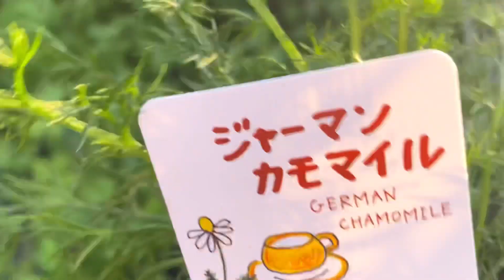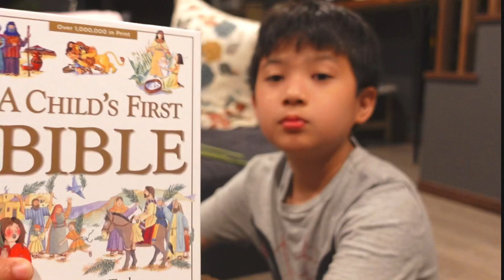LITTLE HAPPINESS EVERY DAY THAT I COULD’VE MISSED